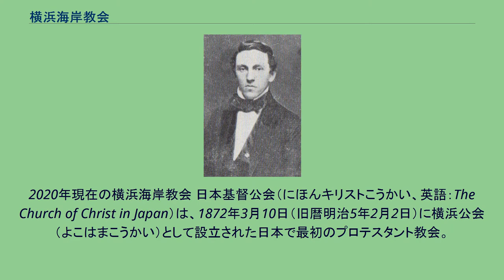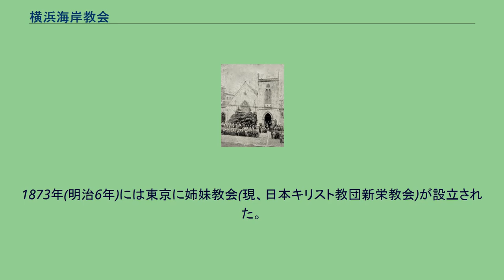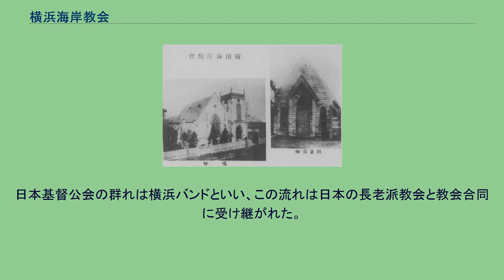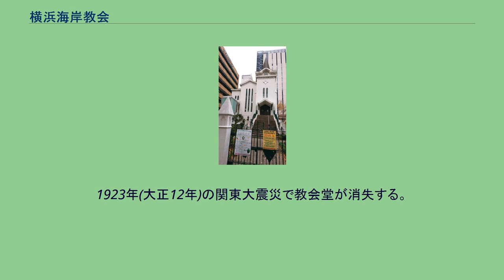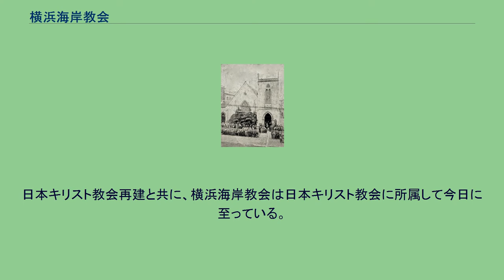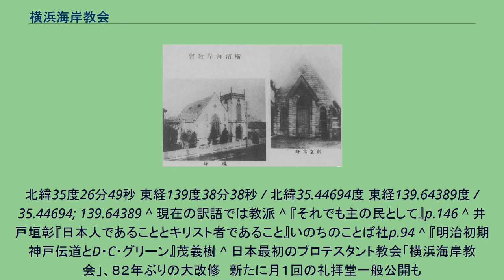横浜海岸教会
創立時の日本基督公会（横浜海岸教会）と1922年の会堂。
2020年現在の横浜海岸教会 日本基督公会（にほんキリストこうかい、英語：The Church of Christ in Japan）は、1872年3月10日（旧暦明治5年2月2日）に横浜公会（よこはまこうかい）として設立された日本で最初のプロテスタント教会。
現在は、日本キリスト教会・横浜海岸教会。
「我輩の公会は宗派に属せず。ただ主イエス・キリストの名に依て建る所なれば、単に聖書を標準とし、是を信じ、是を勉むる者は、皆是キリストの僕（しもべ）、我等の兄弟なれば、各中の各員全世界の信者を同視して一家の親愛を尽くすべし。是故にこの会を日本基督公会と称す。」 横浜海岸教会の創設者ジェームス・ハミルトン・バラ 1961年(文久元年)に来日した改革派宣教師バラは、1868年(明治元年)、現在、横浜海岸教会のある居留地167番に小さな会堂を建てた。
「聖なる犬小屋」と言われたこの会堂は、外側が斑入りの伊豆石の石造作りの小屋で、間口２間、奥行き４間ほどであったと言われている。
1872年の創立時に使徒信条に基づいて公会定規を作成した。
1873年(明治6年)には東京に姉妹教会(現、日本キリスト教団新栄教会)が設立された。
1874年(明治7年)には日本基督公会となり、福音同盟会の9ヶ条を信仰箇条とした。
ただし、もともと福音同盟会の9ヶ条は超教派での働きのための教理基準であり、教会の信仰箇条とすることを意図して作られたものではなかった。
これを教会の信仰箇条としたことから、日本の長老教会の簡易信条主義が始まったといわれる。
1872年3月10日の教会形成時、日本人信徒は9名の青年と2人の中年男性からなる計11人であり、J・H・バラが仮牧師となった。
この時の青年長老は押川方義他青年篠崎桂之助ら。
中年男性の小川義綏が長老、仁村守三が執事に任命された。
バラが奨励し、長老按手式を行った。
日本基督公会の群れは横浜バンドといい、この流れは日本の長老派教会と教会合同に受け継がれた。
日本基督公会の理念とされた合同は、日本基督教会において公会主義と呼ばれて理想化され、この実現が合同教会の日本基督教団だとされた。
だが教会合同のエキュメニズムに反対する立場の渡辺信夫は公会主義の存在を否定している。
また、日本基督公会は長老制を採用する改革派と長老派という、同質の教会であったことから、公会主義を強調するのは無理だとの指摘もある。
日本基督公会は1877年10月3日に設立された日本基督一致教会に継承されたが、日本基督一致教会は簡易信条主義を採らず、歴史的なプロテスタントの信仰告白を持つ、信条教会であった。
1875年(明治8年)に教会堂が建設されて、横浜海岸教会と改称された。
1923年(大正12年)の関東大震災で教会堂が消失する。
1887年の日本キリスト教会横浜海岸教会15周年の記念撮影 現教会堂は、震災の10年後の1933年(昭和8年)に再建された。
1945年(昭和20年)戦災をまぬかれて会堂は無傷で残り、進駐軍による集会GI・ゴスペル・アワーの集会にも使用された。
1949年(昭和24年)宗教法人堀ノ内キリスト教会と四日市長老教会とともに「日本基督長老教会」を設立するが、翌年日本基督長老教会は1950年解散する。
日本キリスト教会再建と共に、横浜海岸教会は日本キリスト教会に所属して今日に至っている。
2015年(平成27年)再建82年ぶりに大改修工事が行われた。
2015年5月10日に改修完成礼拝が行われ、これを機に毎月1回一般公開するようになった。
北緯35度26分49秒 東経139度38分38秒 / 北緯35.44694度 東経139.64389度 / 35.44694; 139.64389 ^ 現在の訳語では教派 ^ 『それでも主の民として』p.146 ^ 井戸垣彰『日本人であることとキリスト者であること』いのちのことば社p.94 ^ 『明治初期神戸伝道とD・C・グリーン』茂義樹 ^ 日本最初のプロテスタント教会「横浜海岸教会」、８２年ぶりの大改修　新たに月１回の礼拝堂一般公開も